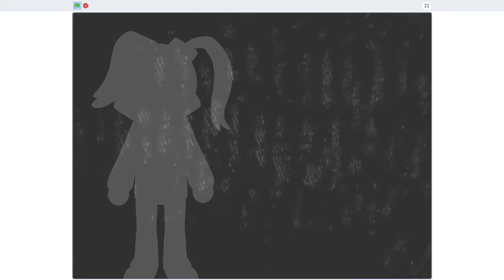TERROR || Animation Meme || TW: BLOOD / just plain creepy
I can't believe I streamed the entire process of making this for three hours ;-;

Static effect from google
Whitty belongs to Sock.clip

!! WHITTY'S CHANNEL IS NOT FOR KIDS! HE CAN EXPLODE AND VIOLENCE IS BAD! !!